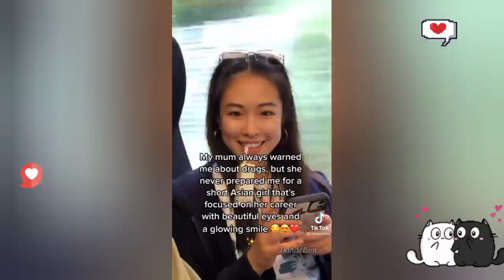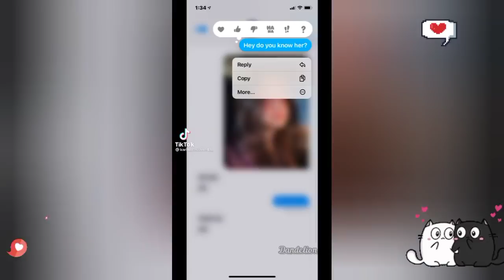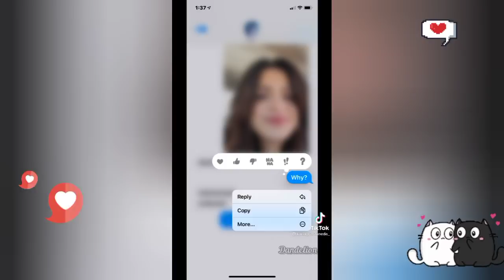❤️ Cute Romantic Couples that will give you so much SADNESS!! Cute couple tiktoks |Dandelion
𝑂𝑐𝑡𝑝𝑙𝑢𝑠ℎ™
𝐸𝑥𝑝𝑟𝑒𝑠𝑠 𝑦𝑜𝑢𝑟 𝐸𝑚𝑜𝑡𝑖𝑜𝑛𝑠 𝑤𝑖𝑡ℎ𝑜𝑢𝑡 𝑠𝑎𝑦𝑖𝑛𝑔 𝑎 𝑤𝑜𝑟𝑑
🌻𝐋𝐄𝐃 𝐋𝐢𝐠𝐡𝐭𝐬:
Level up your Tiktok with GlowUpLEDs!

𝙲𝚑𝚎𝚌𝚔 𝚘𝚞𝚝 𝚎𝚊𝚌𝚑 𝚌𝚛𝚎𝚊𝚝𝚘𝚛'𝚜 𝚙𝚛𝚘𝚏𝚒𝚕𝚎 𝚘𝚗 𝚝𝚒𝚔𝚝𝚘𝚔

𝙲𝚛𝚎𝚍𝚒𝚝: 𝚃𝚒𝚔𝚃𝚘𝚔

𝙏𝙝𝙖𝙣𝙠 𝙮𝙤𝙪 𝙛𝙤𝙧 𝙮𝙤𝙪𝙧 𝙨𝙪𝙥𝙥𝙤𝙧𝙩. 𝙔𝙤𝙪 𝙖𝙧𝙚 𝙡𝙞𝙠𝙚 𝙩𝙝𝙚 𝙗𝙧𝙖 𝙤𝙛 𝙢𝙮 𝙡𝙞𝙛𝙚 :)